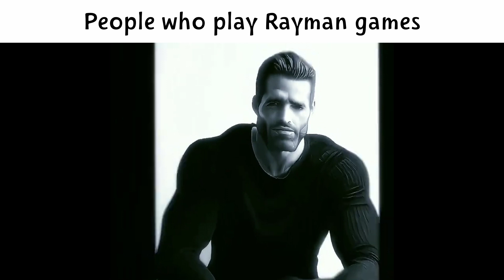Some Rayman Memes